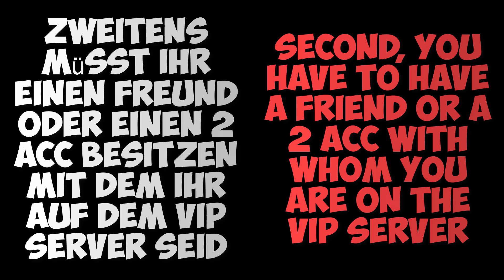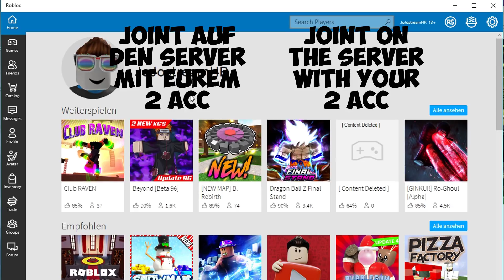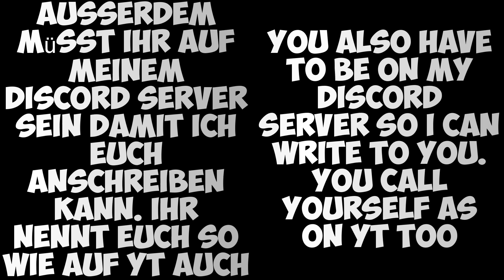Roblox Jailbreak WIE BEKOMME ICH 2.000.000 Money in einem TAG beste Farmmethode + 4K Robux Giveaway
Aufklappen

Roblox name: JoJocraftHP
Mit Dabei:
Mein Equipmen :D

GPU: RTX 2080
CPU: i7 8700K
Mikro: Rodent1a
Mischpult: Behringer XENYX 802
Maus: Roccat Tyon
Tastatur: Roccat Ryos MK Pro
Headset: Roccat Kave xtd 5.1
Mauspat: Roccat Taito Unge Edition
Bildschirm1&2: BenQ ZOWIE RL2755